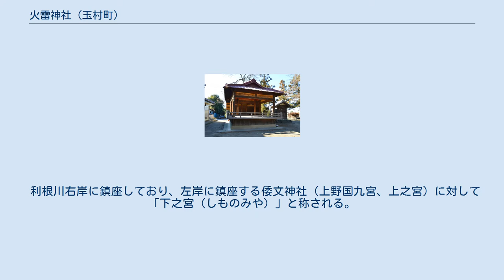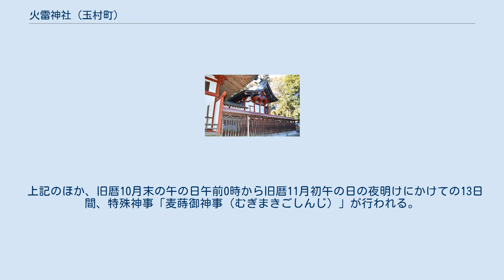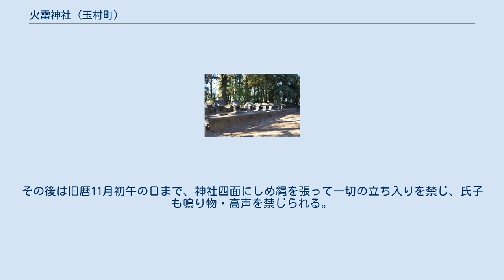火雷神社 (玉村町)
鳥居 火雷神社（からいじんじゃ/ほのいかづちじんじゃ）は、群馬県佐波郡玉村町にある神社。
式内社、上野国八宮。
 利根川右岸に鎮座しており、左岸に鎮座する倭文神社（上野国九宮、上之宮）に対して「下之宮（しものみや）」と称される。
 主祭神 配祀神 社伝では、第10代崇神天皇元年の創建という。
その後景行天皇（第12代）の代に東国に派遣された御諸別王（崇神天皇四世孫）も当社を祭祀したと伝える。
当社の奉斎氏族は、壬申の乱で功を成した佐味氏（佐味君）と考えられている。
 鎮座地の地名「下之宮」は、当社に由来するとされており、利根川を挟んで「上之宮」の倭文神社と対峙するが、中世の利根川変流まで両社は地続きであったという。
 国史の初見は、『日本後紀』延暦15年（796年）に賀茂神社・美和神社とともに「那波郡火雷神」を官社と為すという記事である。
これら3神は、いずれも大和地方からの勧請と見られている（賀茂 = 高鴨神社、美和 = 大神神社、火雷 = 葛木坐火雷神社）。
 『延喜式』神名帳では上野国那波郡に「火雷神社」と記載され、式内社に列している。
『日本後紀』『延喜式』いずれにも「那波郡」と記載されるが、この郡は佐波郡（明治に佐位郡・那波郡を合併）の前身にあたる。
 長元3年（1030年）の『上野国交替実録帳』には「正二位火雷明神社」と記されるとともに「神館壱宇、鳥居壱基、間垣壱廻」と記載がある。
また『上野国神名帳』では、総社本では鎮守10社の8番目、一宮本では鎮守12社の10番目に「従一位火雷大明神」と記載されている。
 南北朝時代成立の『神道集』では「八宮ヲハ那波ノ上ノ宮、火雷神ト申ス」と記載があることから、当社は上野国の八宮であったと見られている（「上ノ宮」は誤記と見られる）。
また同集によると、当社の本地仏は虚空蔵菩薩であった。
中世には那波氏・新田氏から崇敬され、盛時には4町四方の社域を有したが、那波氏衰退とともに当社も零落したと伝える。
 近世には天神信仰により「火雷天神社」と称された。
 明治5年（1872年）7月、近代社格制度において郷社に列した。
 本殿は三間社流造で、江戸時代の正保2年（1645年）に造営され、以後修復を繰り返した。
 上記のほか、旧暦10月末の午の日午前0時から旧暦11月初午の日の夜明けにかけての13日間、特殊神事「麦蒔御神事（むぎまきごしんじ）」が行われる。
神事は貞観4年（862年）に始まったといわれる。
旧暦10月末の午の日の丑刻に秘密神事を行い、燈火を用いず微声で祝詞を奏上する。
その後は旧暦11月初午の日まで、神社四面にしめ縄を張って一切の立ち入りを禁じ、氏子も鳴り物・高声を禁じられる。
この神事は五穀豊穣と災難除けを祈るもので、古代の祭りの様子を伝える神事であるとして町の重要無形民俗文化財に指定されている。
 所在地 周辺